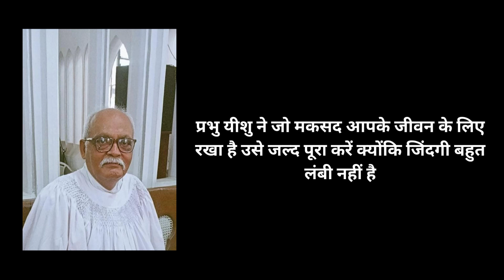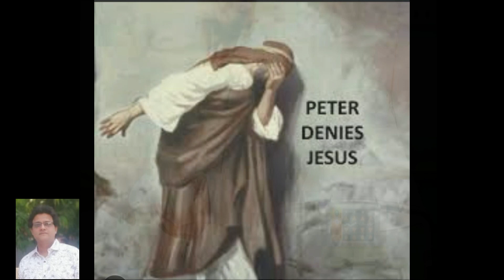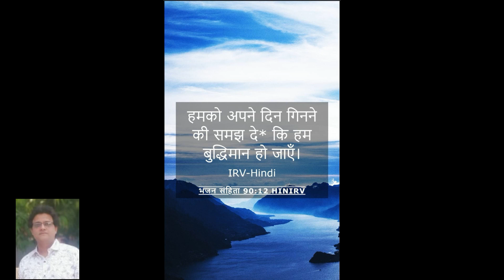Guzar Raha | Original Composition 2023 | Hindi Christian Gospel Song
Lyrics  and  Composition  -- Mr.Amit John Decastro
Vocals  --  Mr.Amit John Decastro
Production and mixing mastering  - Mr.Ashish Deen (Deen's Unplugged)